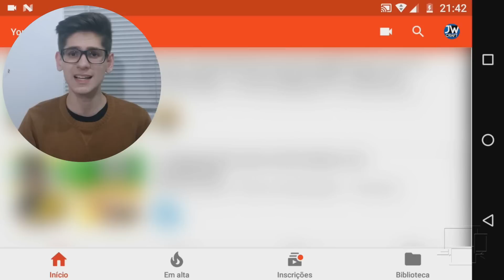Como Fazer Live no YouTube pelo Celular - Agora Todos Podem!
Quer fazer live no YouTube pelo Celular? Veja esse vídeo e aprenda a fazer pelo celular com mais de 100 inscritos! :D

➜Fala ae pessoal aqui é o Jhonatan Willian e sejam bem vindos a mais um vídeo do JW Tut... meu canal! :D